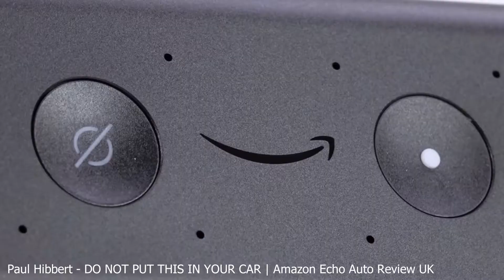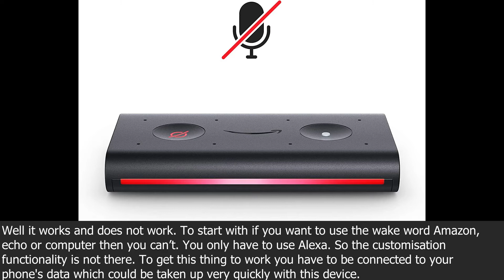Why you should NOT buy the Amazon Echo Auto | Amazon Echo Auto Review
Hello everyone. Today i am showing you why you should NOT buy the Amazon Echo Auto.